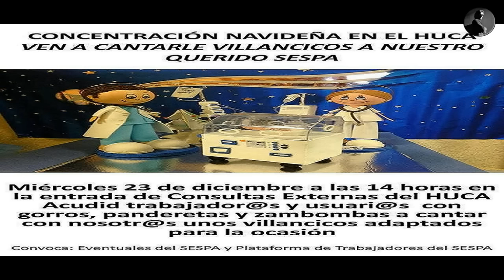23_12_2015 FELICES FIESTAS SANIDAD PUBLICA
La convocatoria que hemos preparado para el dia 23 en el Huca. ( a las 14:00 horas delante de Consultas Externas )
Con ambiente festivo y unos villancicos adaptados para la ocasion, queremos denunciar temas como la eventualidad, la defensa de la Sanidad Publica y las propias condiciones del HUCA.

Eventuales del Huca y la Plataforma de Trabajadores Sespa invitamos a tod@s l@s trabajador@s y usuari@s a unirse a cantar con nosotr@s ese dia, con toda la indumentaria navidena que se les ocurra. Cuanto mas festivo-reivindicativo mejor..